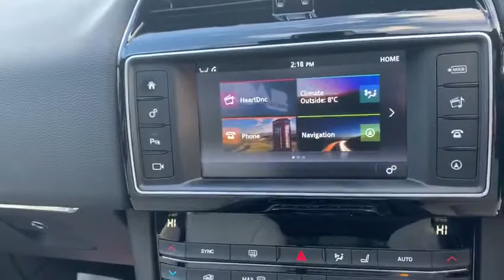JAGUAR F-PACE 2.0 PRESTIGE AWD 5d 178 BHP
VAT Q, Finished in Ammonite Grey Metallic with Light Beige Heated Leather Seats, Panoramic Sunroof, Satellite Navigation, Rear View Camera, Lane Departure Monitor System, Auto Dimming Rear View Mirror, DAB Radio, Dual Zone Automatic Climate Control Air Conditioning, 18 Inch Alloy Wheels, Cruise Control, Electric Folding Wing Mirrors, Keyless Start, Rain Sensors, Automatic Lights, Ambient Lighting, Front Fog Lamps, Front and Rear Parking Sensors, Morzine Headliner, Light Oyster Headliner, Roof Rails, Eco Start Stop Function, Electric Tailgate, Voice Activated Controls, Adaptive Speed Limiter, WIFI Hotspot, Leather Multifunctioning Steering Wheel, Dynamic Select, Tyre Pressure Monitor System, Isofix Seats, Electric Windows, pre delivery check, additional fees may apply, please note, not all cars are kept on site please call to make appointment and to avoid disappointment. pre delivery check, This vehicle will be sold with the benefit of A Optional 24 MONTH EXTENDED WARRANTY WITH MAIN DEALER LABOUR RATES, charged at an additional 999, Hpi Checked, Part Exchanges Welcome. Low Rate Finance/PCP Finance Options Available, Over 100 Cars and Up To 50 pictures Available Visit Our call now Tel: BUY WITH CONFIDENCE BECK EVANS A FAMILY RUN BUSINESS PROVIDING PRESTIGE SALES & SERVICE ESTABLISHED 1970. VAT QUALIFYING, VAT RECLAIMABLE FOR EXPORT AND BUSINESS USE ONLY..